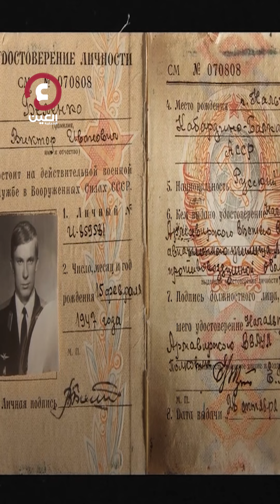باع روسيا وزوجته لأجلهم الطيار الخائن ولصوصية أمريكا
تكنولوجيا الطيران الحربي المعقدة سرقتها أمريكا من الروس بشكل شبه علني، حين استولت على طائرة تركتها ليبيا في تشاد وقدم لها طيار روسي خائن هدية ربما هي الأغلى تاريخها العسكري حين هرب بطائرة ميغ الحديثة وسلمها لهم مقابل حصوله على اللجوء والجنسية